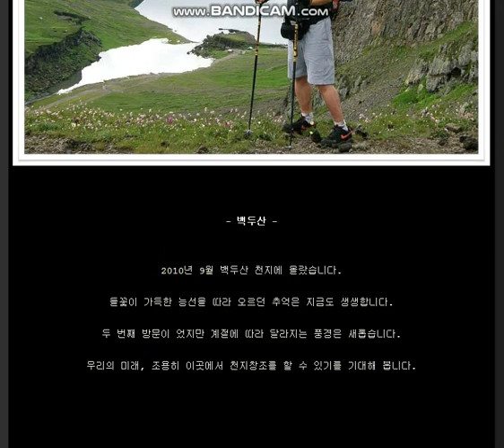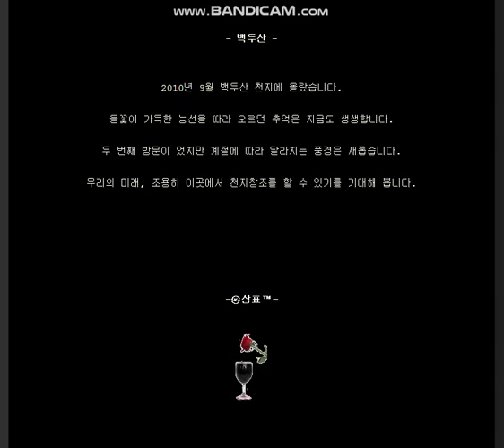포토에세이 #161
- 백두산 -

2010년 9월 백두산 천지에 올랐습니다.

들꽃이 가득한 능선을 따라 오르던 추억은 지금도 생생합니다.

두 번째 방문이 었지만 계절에 따라 달라지는 풍경은 새롭습니다.

우리의 미래, 이곳에서 신세계를 맞이 하기를 기대해 봅니다.

-㉿상표™-